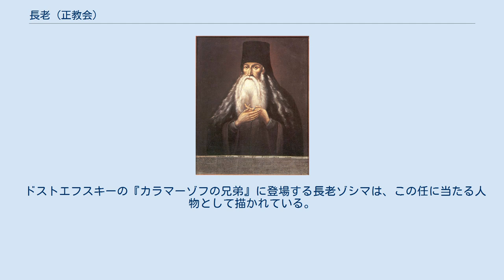長老 (正教会)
聖パイシイ・ヴェリチコフスキイの肖像 正教会における長老（ロシア語: стáрец, 英語: Starets、スターレツ）は、正教会において、精神的に優れていると認められ、精神的指導を行う年長者。
神品（聖職者）でもある者もいれば、神品ではない者もいる。
 歴史的にはロシア正教会において発展した制度であり同教会で言及される事が多いが、セルビア正教会、ギリシャ正教会、ルーマニア正教会など、他の地域の正教会にも長老と呼ばれる人々の系譜が現代まで連なっており、ギリシャ語では"Γέρων"（ゲロン）と表記される。
 日本正教会訳聖書で、スターレツに対応しない者に「長老」との訳語が当てられているケースもあるが、本項ではスターレツに対応する者について詳述する。
 長老とは、修道院で精神的指導に当たる年長の修道士を指す事が多いが、稀に修道士ではない者も長老とされる事がある。
また、神品（聖職者）に叙聖されずにこの任に当たっているケースもある。
 代表的な長老としては、ザドンスクのティーホン（1783年永眠）、パイシイ・ヴェリチコフスキイ（1794年永眠）、サロフのセラフィム（1833年永眠）などが挙げられる。
 精神的指導の源流は3世紀前後のエジプト、シリアにおける砂漠の聖師父に求められるが、特にロシア正教会において18世紀に長老制が発展した。
これは聖務会院によって統括されたロシア正教会が硬直化し、西欧化に正教会の伝統が脅かされる中で、精神的な指導を仰ぎ救いを得ようとした人々の望みがロシア帝国内に広範に存在し、既存のヒエラルキーにとらわれない指導者が求められた事情が背景にあった。
 ドストエフスキーの『カラマーゾフの兄弟』に登場する長老ゾシマは、この任に当たる人物として描かれている。